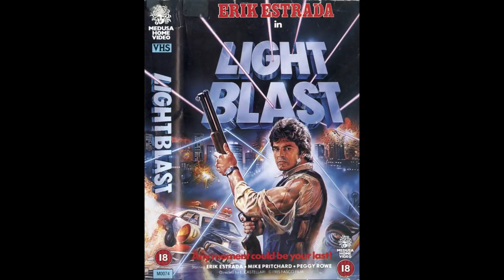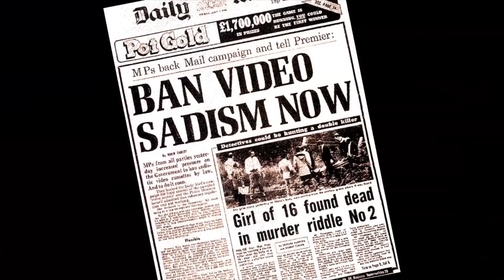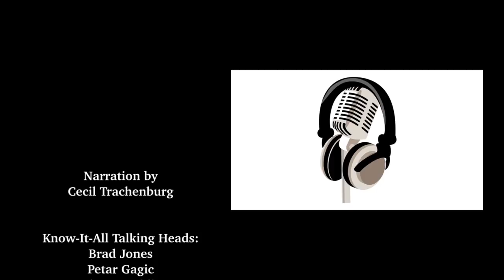Beast with a Gun - The Ferocious Legacy Featurette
This is a featurette I did some voice work for a few years ago. The company asked me to share it with you.